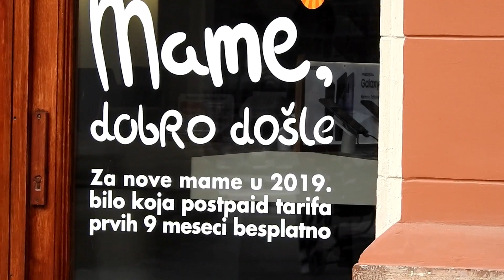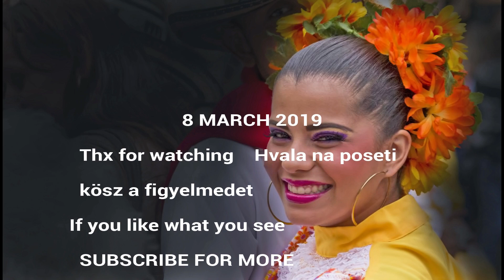8 March Osmi Mart International day of Woman 2019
8 March  Osmi Mart  International day of Woman 2019

Molim procitati!